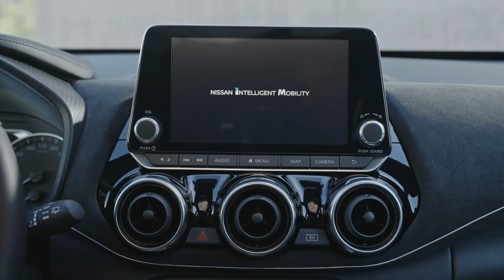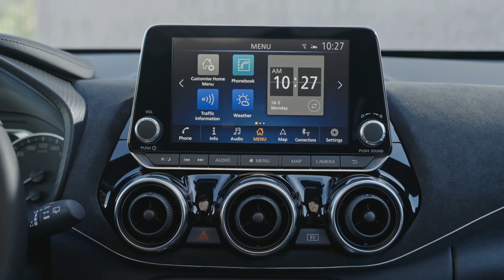🔥Ab Creta Ka Khel Khatm!🔥 7 Lakh Mein 47 KMPL | Upcoming Nissan Juke SUV Launch Soon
In case I Forgot to Give you Credits or You Want to remove your Content then please feel free to write to I will definitely Get Back to You...